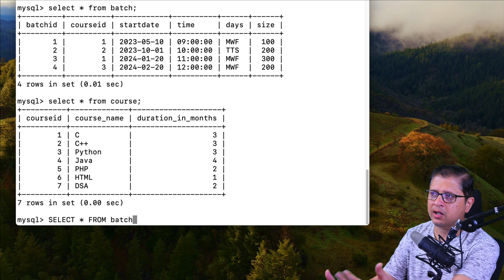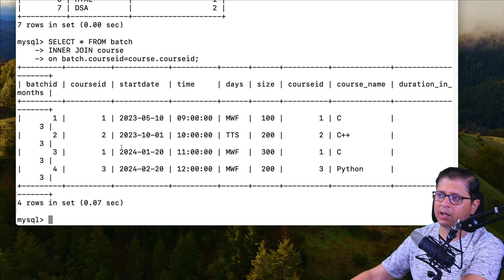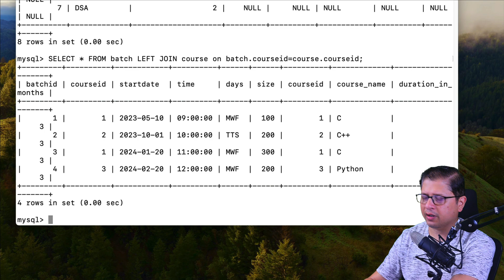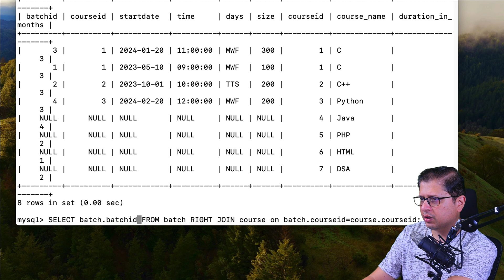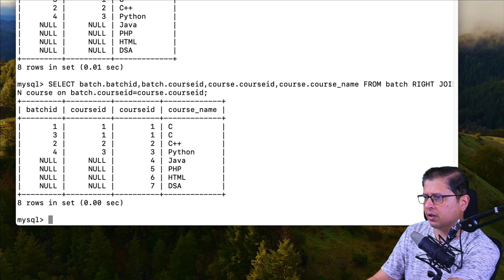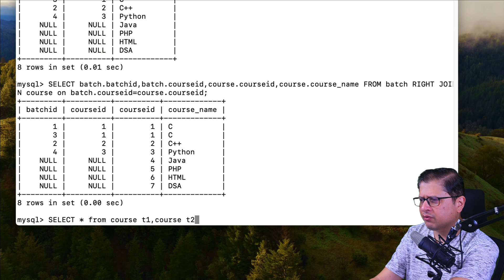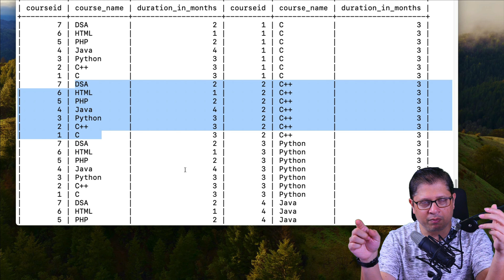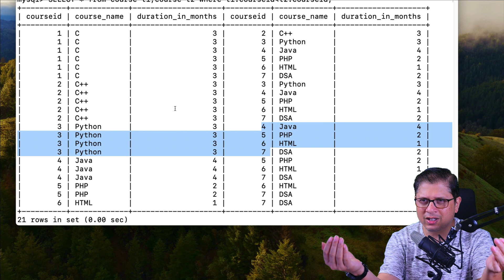Join - INNER and OUTER | SQL Series | MySirG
Learn about SQL joins
Java & DSA: From Beginner to Pro in One Course | New Batch Launch
Full Stack web Development Masterclass course by Saurabh Shukla in Hindi is starting from 2-Apr-2024 (Online LIVE Classes).

Javascript
GUI Python
Web Python
Full Stack development
C Language
C++ Language
Data Structure
PHP-MySQL
DBMS
Java
DSA using Python
Interview Preparation
Faang